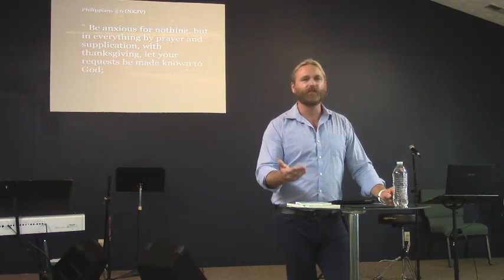9-7-17 Staying Focused in the Storm -Jeremiah Johnson